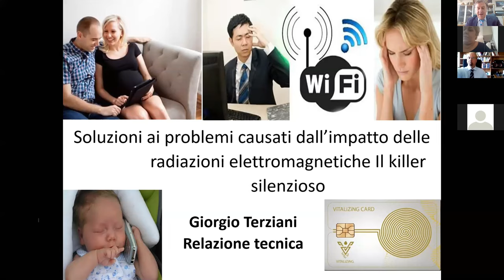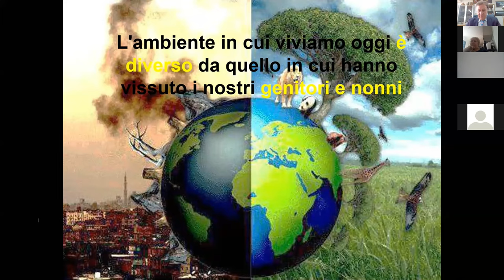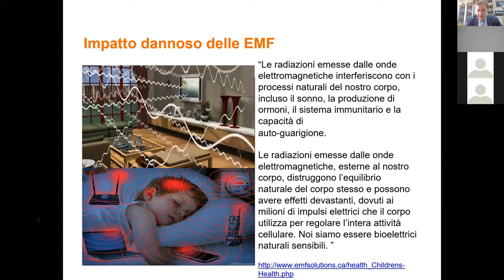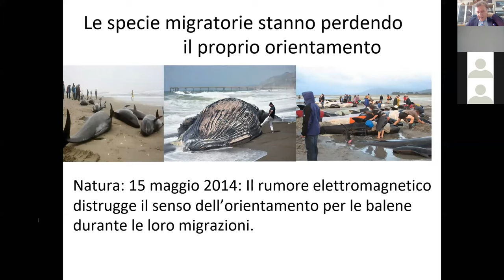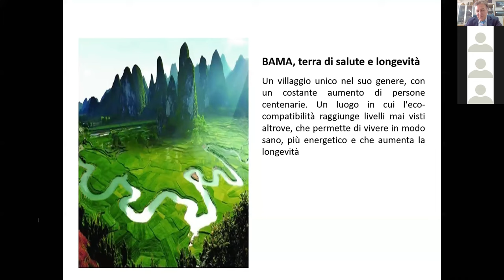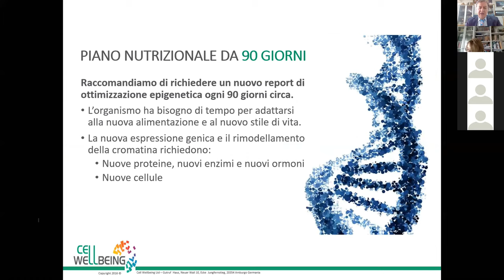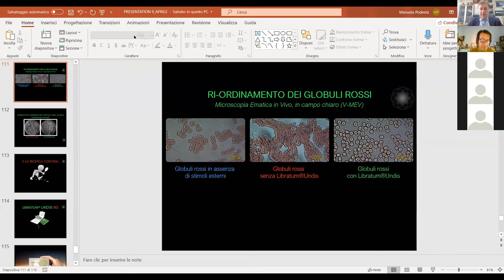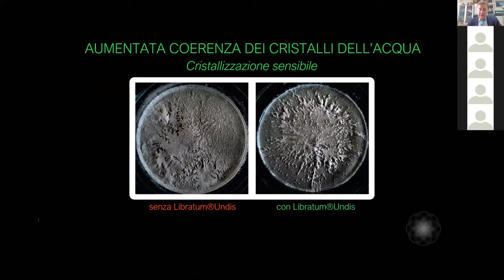Impatto ambientale: problemi causati dall'impatto delle radiazioni CEM. Giorgio Terziani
Soluzioni ai problemi causati dall'impatto delle radiazioni elettromagnetiche.
Il killer silenzioso.